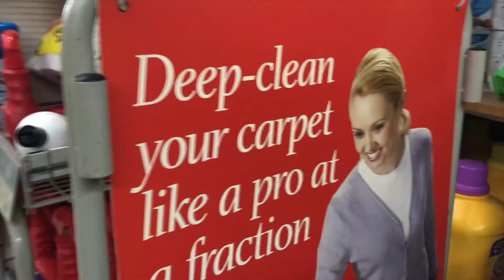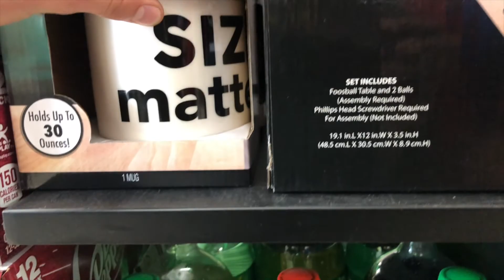The Bothersome Crew vs. Dollar General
The Adventures of The Bothersome Crew Vol. 1